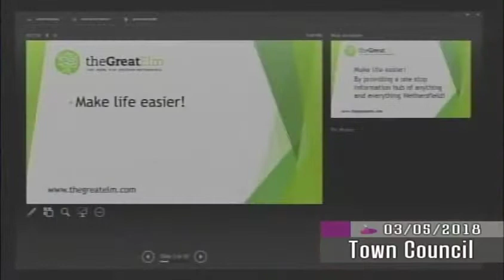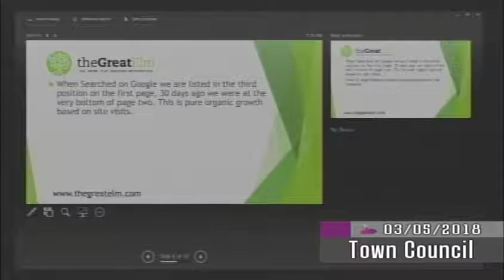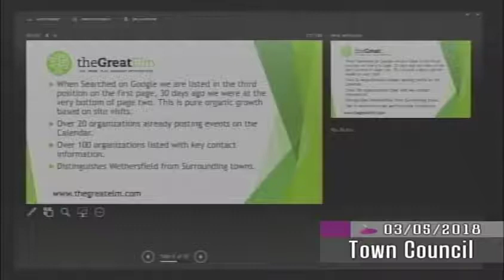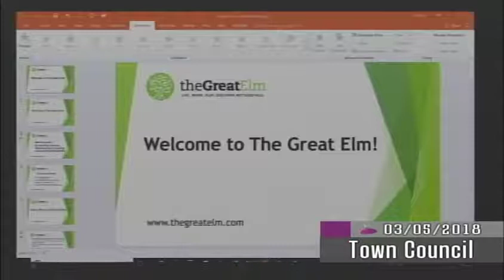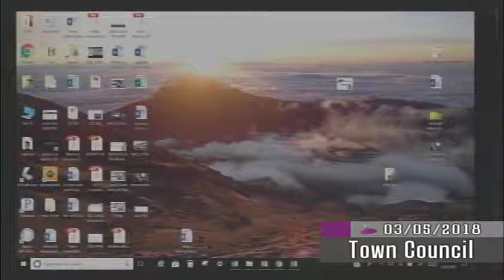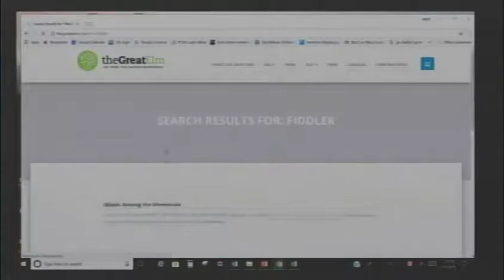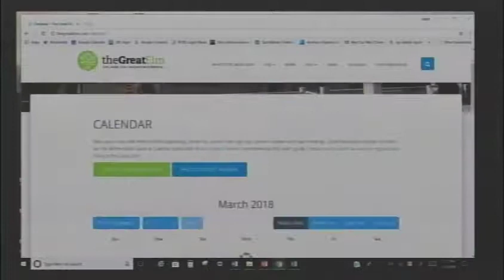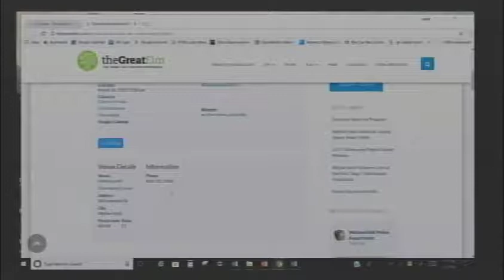March 5th, 2018 Town Council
Wethersfield Town Council meeting for March 5th, 2018

Agenda: